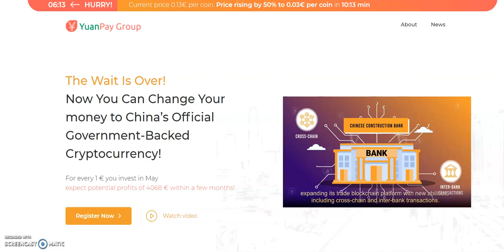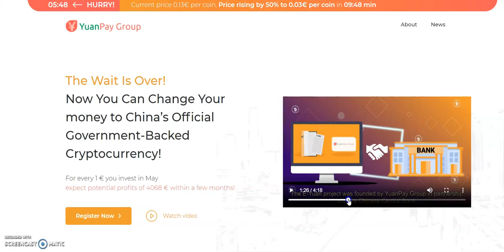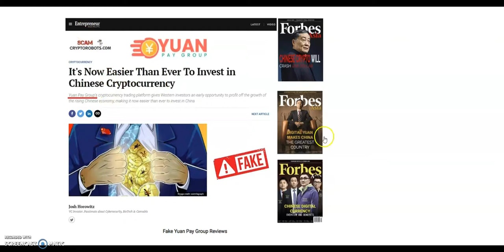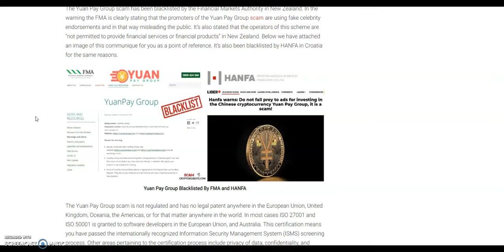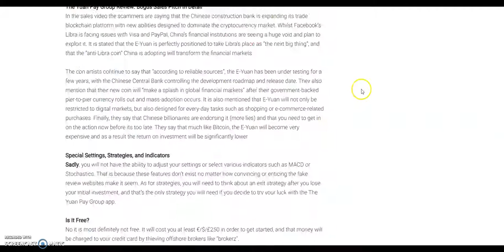Yuan Pay Group Review By Li Fang. Horrible Scam Exposed, Don't Invest!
The Yuan Pay Group scam by Li Fang is nothing more than another get-rich-quick crypto scam. The whole story behind the digital E-Yuan is made up and designed by con artists who are trying to make their fake automated trading software seem more believable. Don't invest - we have evidence that it's a scam. No Excuses!